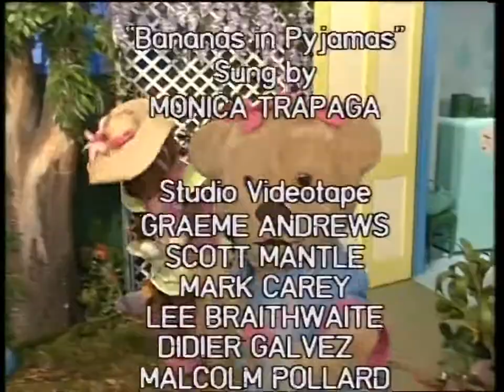Bananas in Pyjamas - Ep.84 - Fire! Fire!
The volunteer fire brigade of Cuddles Avenue are called into action. Luckily it turns out to be a false alarm - the "smoke" was only steam from Amy's soup.